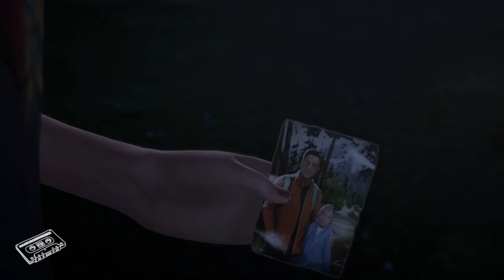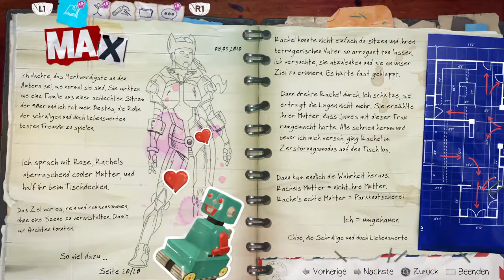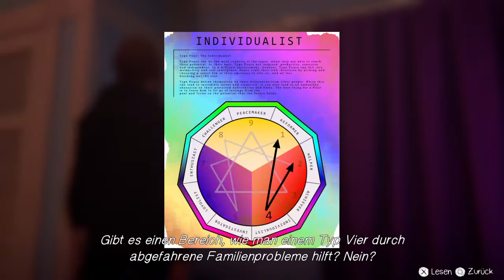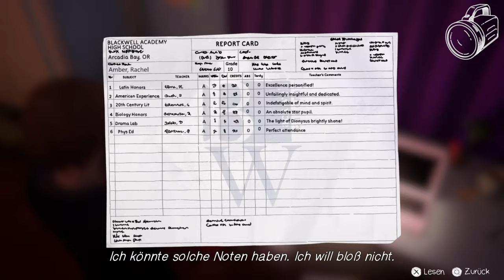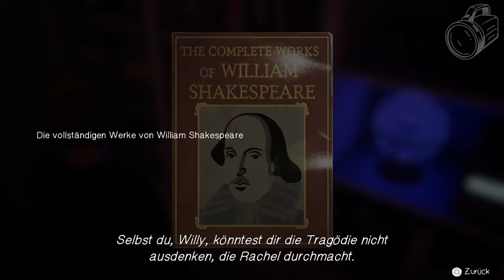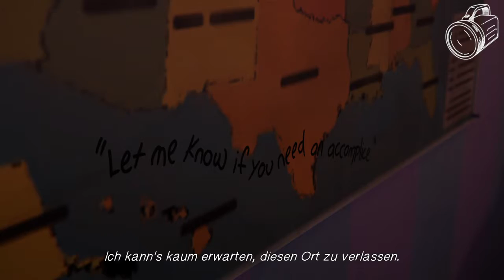Life is Strange: Before the Storm 🦋 010 - Die Hölle ist leer